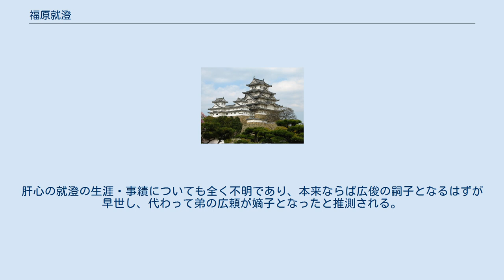福原就澄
福原 就澄（ふくはら なりずみ、生没年未詳）は、江戸時代の人物。
長州藩永代家老、宇部領主福原家の出身。
 父は毛利家家老福原隠岐守広俊。
兄弟に福原広頼、福原広泰などがいる。
 安芸福原氏は代々本家筋の毛利家に仕え、江戸時代に入ってからは長州藩の永代家老となっていた家柄である。
歴代当主は藩主の毛利家から偏諱を賜る慣習があり、父・広俊は毛利綱広から、兄弟の広頼は家督相続した元禄8年（1695年）に、広泰（初めは毛利広為）は宝永元年（1704年）に、当時の藩主毛利吉広から、それぞれ「広」の1字を受けている。
これに倣えば、就澄も同様に「就」の1字を受けているはずで、該当する藩主は（綱広と吉広の間の）毛利吉就しかあり得ない。
ましてやそれまでの福原家に「就」の字を用いた、あるいは毛利家（元就や秀就）からその字を受けた人物が一人もおらずその可能性は極めて高い（ただし、今のところその史実は確認されていない）。
 多くの系図類では、就澄は広頼と広泰の間とされているが、就澄が吉就から偏諱を賜っていたとする説が正しければ、（就澄が何かしらの事情で元服が遅かったということがない限り）吉就の弟である吉広から1字を受けた後者2人よりも年長であった可能性がある。
肝心の就澄の生涯・事績についても全く不明であり、本来ならば広俊の嗣子となるはずが早世し、代わって弟の広頼が嫡子となったと推測される。